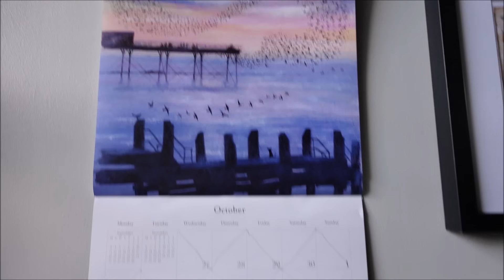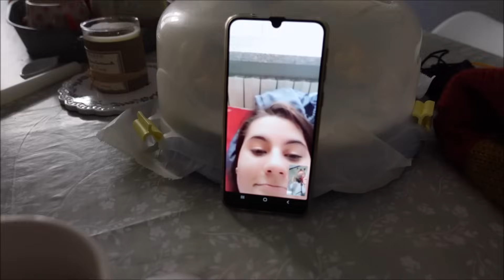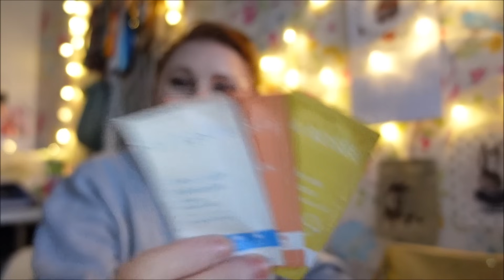vlogtober 2023 vendredi 27 octobre